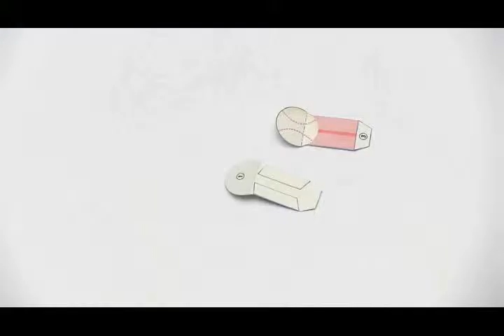かみつく封筒「舌のつくり方」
『紙のからくり　カミカラで遊ぼ！』
p28-G1